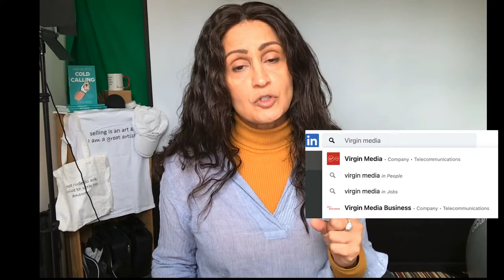Your Cold Calling Questions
Hello there! I went through my comments on my channel and picked out questions from you that i havent answered yet. There 5 questions here and all about cold calling. Preparation to find your decision maker, What to say to decision makers, marketing, and why do decision makers hang up. So I hope my answers help you. I also added some references to other videos i made that will help with each one and reference to an article on my website. here they are;

2. Tips for social marketing

Also with that try Tips for how to write great sales emails

3. What to say to decision Makers. The first video is current the second one is general

5. What to say decision makers as in number 3.

Remember if I didnt include your question i apologise, but please do resend it so i can make sure its on the next video.

A Fresh Approach to "Sales Training"!!

Shea Heer will provide you the solutions/tips to all the questions that revolve around your mind before making a cold call and closing a deal.

Wise Me Up To Cold Calling

About Shea Heer

I was born into a retail business and found my love for selling then. I learned about business, merchandising, and became fascinated by consumer buying habits early on. I've sold door to door and became a consistent top performer in a male-orientated company. I've sold successfully B2B and built my business single-handed selling bespoke sales training solutions and sharing my expertise with sales organizations in the US, India, Europe, UK, and Ireland. I love being able to help businesses of all sizes.

I have had great success in my sales career and have had the good fortune to be a published author on cold calling. My aim is to help to raise the profile of the sales profession by helping salespeople and by sharing my learning through these channels.

About Wise Me Up

Founded in 2008 by sales expert, coach, and published author, Shea Heer, 'wise me up' specializes in providing bespoke training solutions that improve sales performances. These solutions are not limited to specific subjects; instead, we align the content to meet your particular business targets, while carefully considering the audience and their role.

We have a proven track record of success with organizations ranging in size and industry both in the UK and internationally. We have created solutions from Inductions for new starters through to management programs delivered in various ways, including one to one coaching and group training.